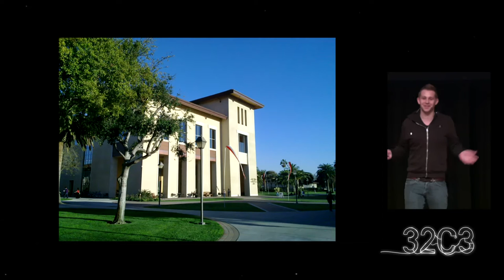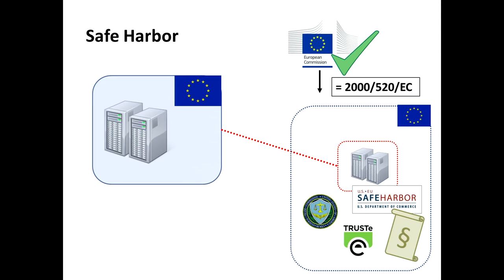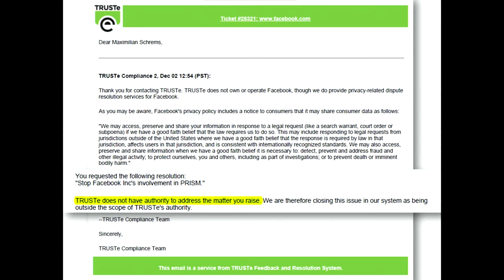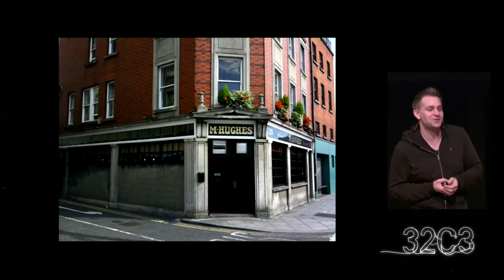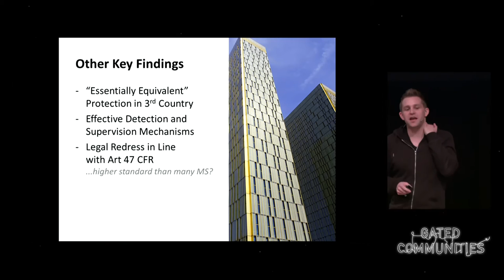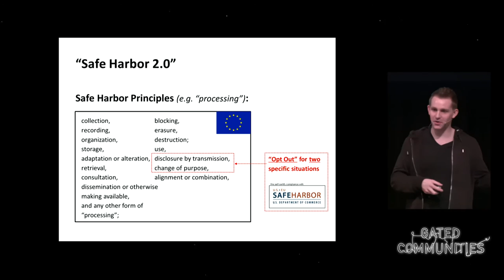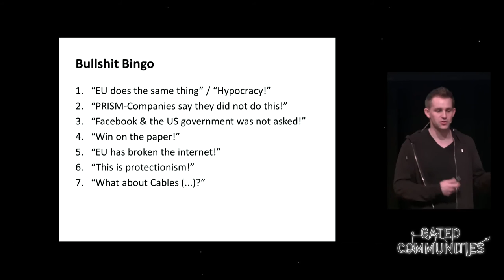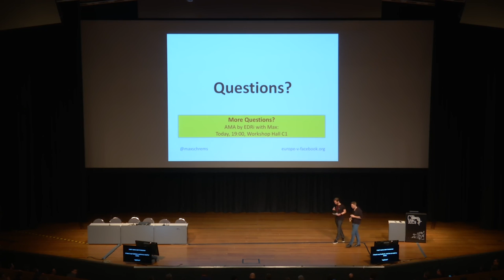Max Schrems: Safe Harbor (deutsche Übersetzung)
Introduction and consequences of the CJEU's "Safe Harbor" ruling, to  invalidate the EU-US data sharing deal in the light of the revelations over US surveillance by Edward Snowden.

Max Schrems